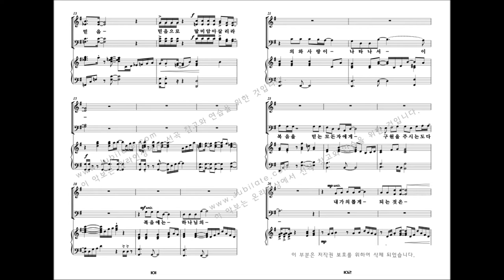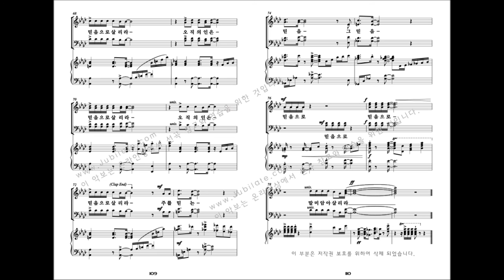[유빌라테 명품성가 32집] 최지은 '오직 의인은 믿음으로 살리라'